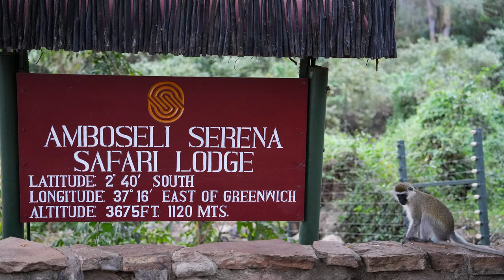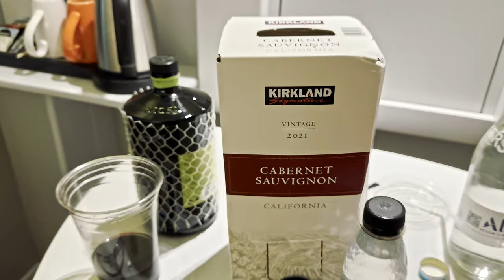How to PLAN a SAFARI and PICK BEST SAFARI Company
Masai Mara or Serengeti? Kenya vs Tanzania or Other? Don't plan a safari before watching this! Watch our beautiful guide on how to choose the best safari company, how to get to a safari, travel insurance, costs, and much more. Special thanks to Spirit of Kenya.